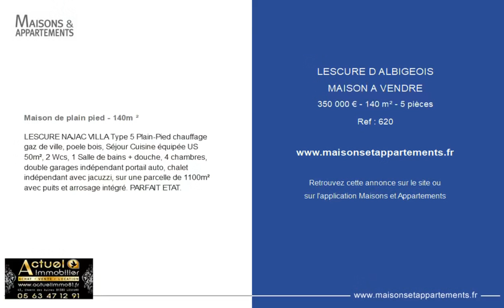LESCURE-D'ALBIGEOIS - MAISON A VENDRE - 350 000 € - 140 m² - 5 pièce(s)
Référence : 620

Maison de plain pied - 140m ²

LESCURE NAJAC VILLA Type 5 Plain-Pied chauffage gaz de ville, poele bois, Séjour Cuisine équipée US 50m², 2 Wcs, 1 Salle de bains + douche, 4 chambres, double garages indépendant portail auto, chalet indépendant avec jacuzzi, sur une parcelle de 1100m² avec puits et arrosage intégré. PARFAIT ETAT.

Cette annonce vous est proposée par l'agence Actuel Immobilier

|2482778|